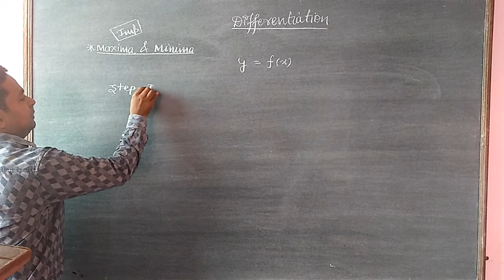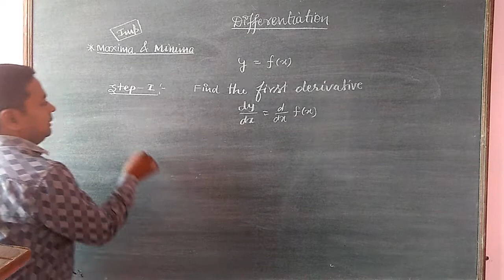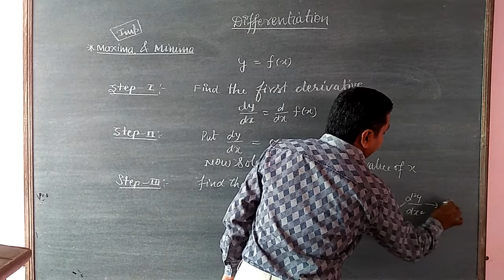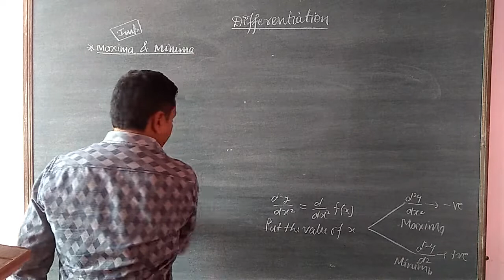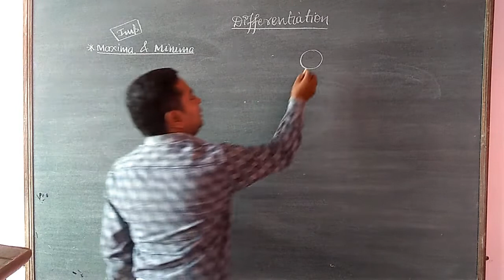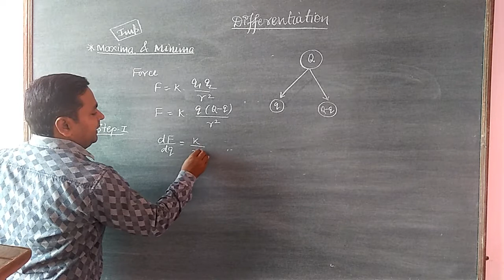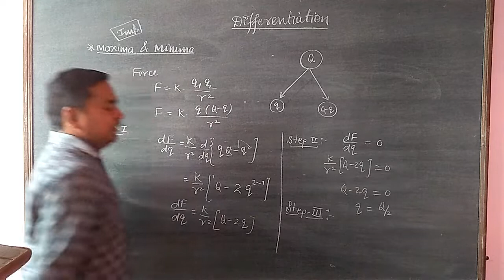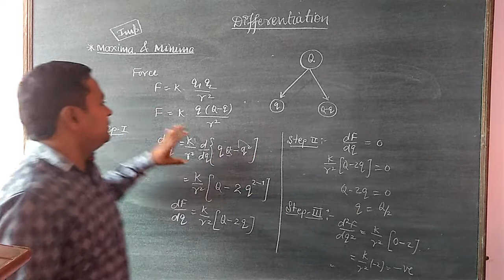L-6 Differentiation || Class XI || CBSE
Fundamental concepts of differentiation is explained by Mr. Tarun Tyagi, IIT Academy, Palwal.